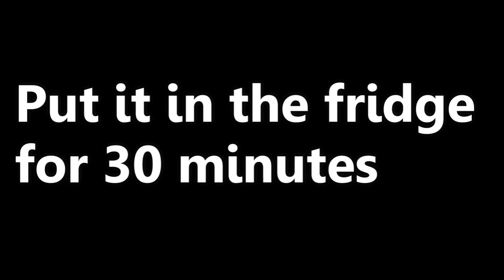EASY NO-BAKE ORANGE JELLY DESSERT | SOFT & SWEET ORANGE DESSERT RECIPE | SOFT ORANGE CANDY | CS